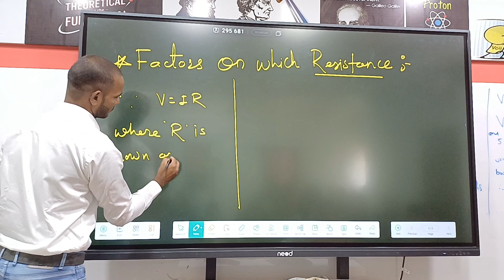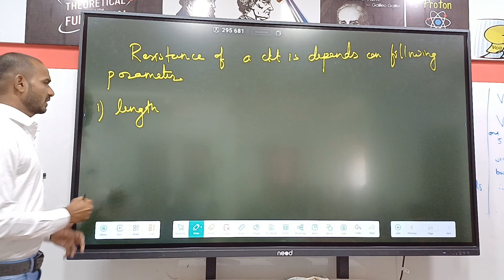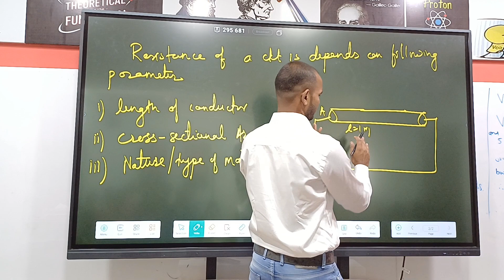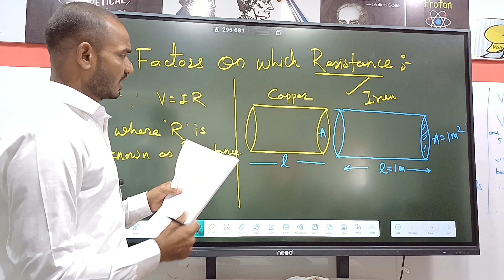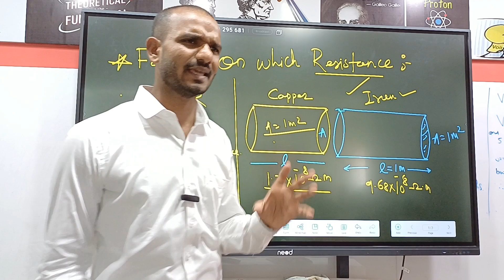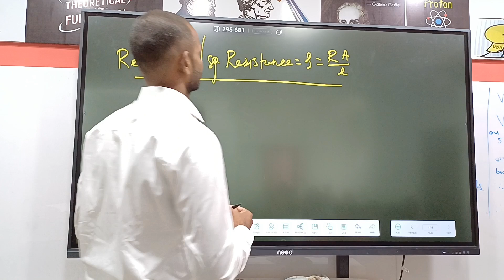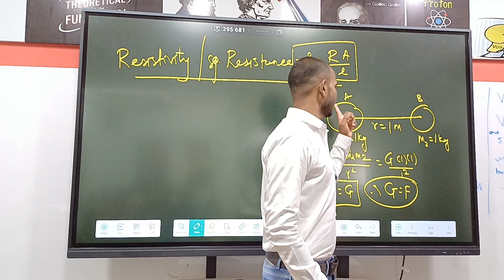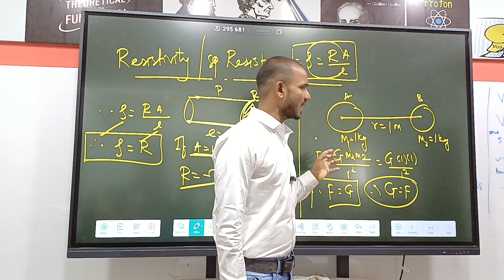Factors on Which Resistance depends |15-08-2023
Welcome to the enlightening world of electrical resistance!

In this insightful video, we're delving into the "Factors on Which Resistance Depends." If you've ever been curious about what influences the flow of current in a circuit, get ready to uncover the key factors that shape resistance and its implications.

Resistance is a fundamental concept in electronics, impacting everything from the behavior of components to the efficiency of circuits. Join us as we demystify the elements that determine resistance, from the material properties to the geometry of the conductor.

Our expert instructors will guide you through practical examples and real-world scenarios, illustrating how changes in temperature, length, cross-sectional area, and material affect the resistance of a conductor. Whether you're a student seeking clarity in your studies or an enthusiast eager to enhance your understanding of electrical phenomena, this video is tailor-made for you.

Join us on this illuminating journey as we unveil the factors on which resistance depends, deepening your appreciation for the intricacies of electrical circuits.

Get ready to amplify your electrical knowledge – see you in the video! ⚡️🔌🎥